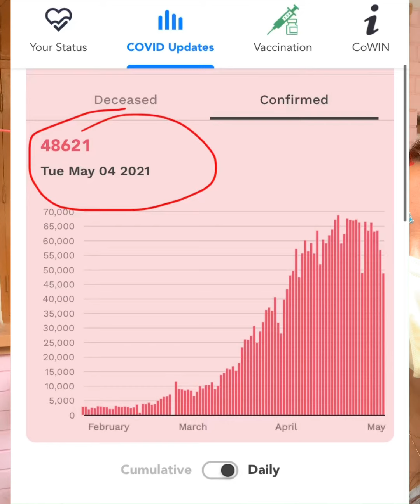NOTICIA COVID19 - DIRETO DA INDIA MAIO 2021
NOTICIA SOBRE COVID19

Temos acompanhado de perto este triste momento que a nossa amada Índia tem passado.

E decidimos compartilhar diariamente que temos visto pessoalmente e ouvido dos noticiários locais.

Gratidão pelas orações e boas vibrações pela nossa Mãezinha Índia ❤️🇮🇳❤️

Com amor, 🙏
Rebeca e Mohan